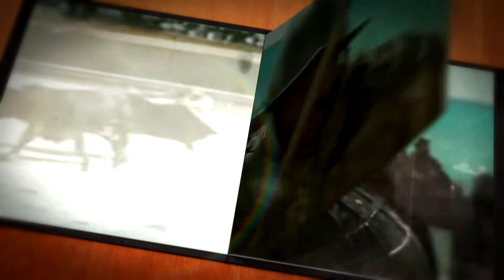COPA CAMPEONES DEL JARIPEO 2020 VIDEO INTRO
Saúl Rodríguez
producción radiofónica
al mas alto nivel
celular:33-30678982